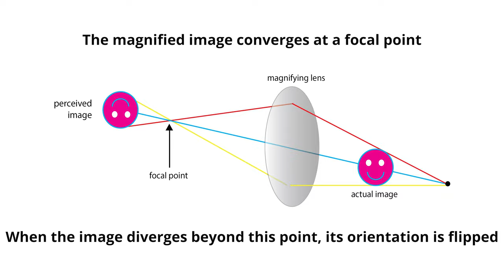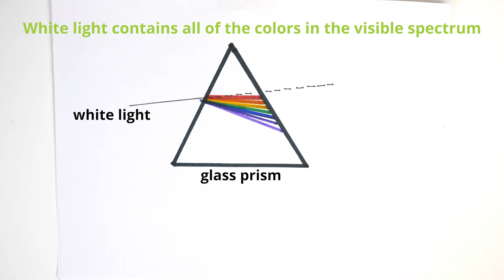Stations of Light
Student groups rotate through four stations to examine light energy behavior: refraction, magnification, prisms and polarization. They see how a beam of light is refracted (bent) through various transparent mediums. While learning how a magnifying glass works, students see how the orientation of an image changes with the distance of the lens from its focal point. They also discover how a prism works by refracting light and making rainbows. And, students investigate the polar nature of light using sunglasses and polarized light film.